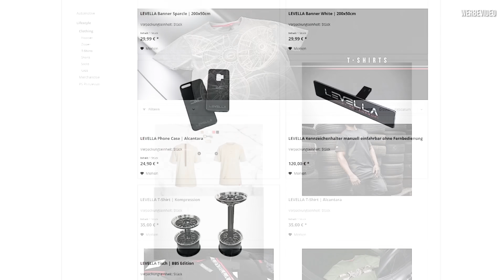Felgenaufbereitung - Pulvern & Drehen | @DieAutogesellschaftDresden Felgen frisch für die Messe!